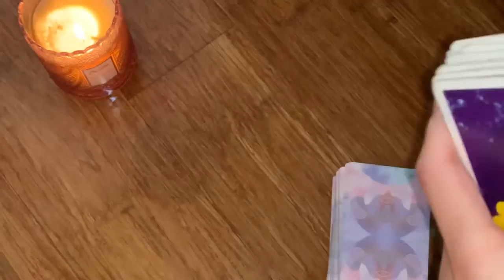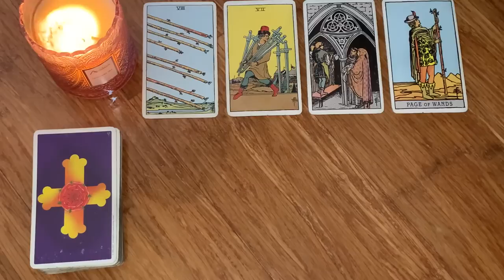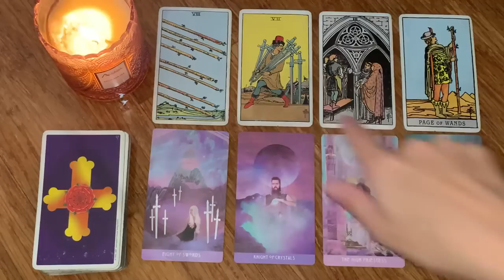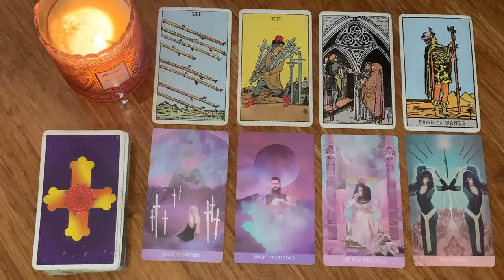CAPRICORN🔥 MASSIVE CHANGES IN THE COMING HOURS/DAYS! 🔥 GET READY! 4 - 10 JULY 2022 WEEKLY TAROT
✨4th - 10th JULY 2022 WEEKLY TAROT